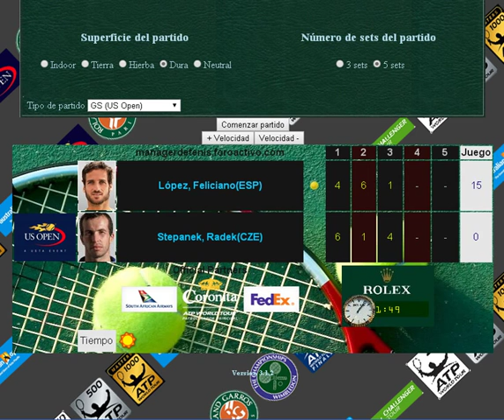Stepanek vs Lopez